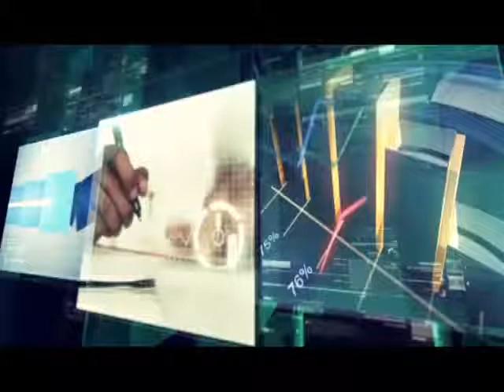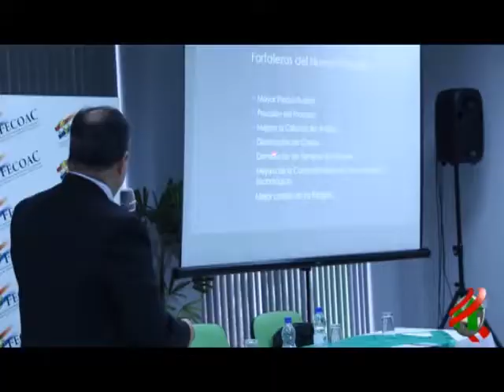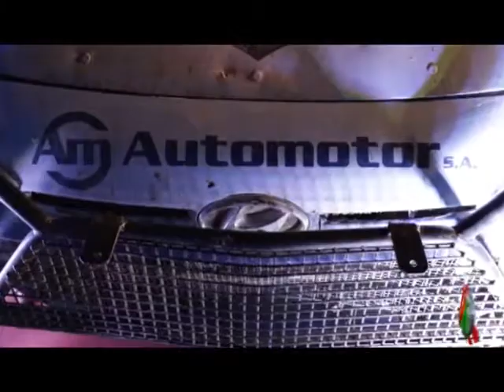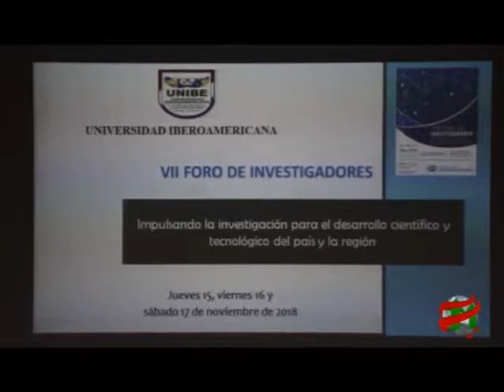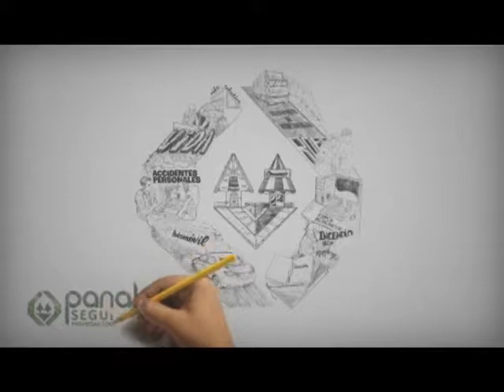COMPACTO ECONOMICO Viernes 12 de Octubre de 2018 1214